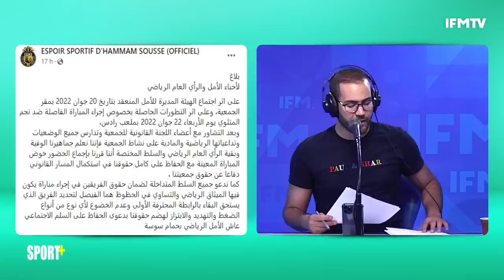الملولي :إلي عملوا نجيب بلهادي مسرحية فاشلة بإخراج فاشل وكان ناوي يعمل تحدي أخر نوعدو نترانا معاه